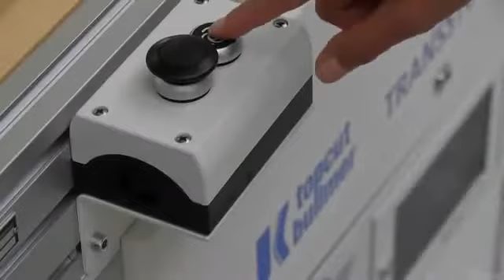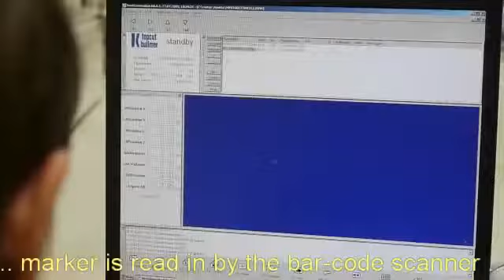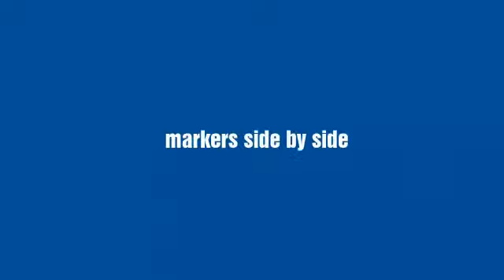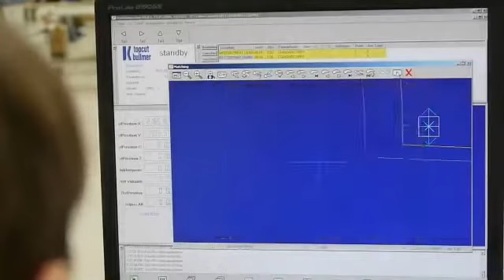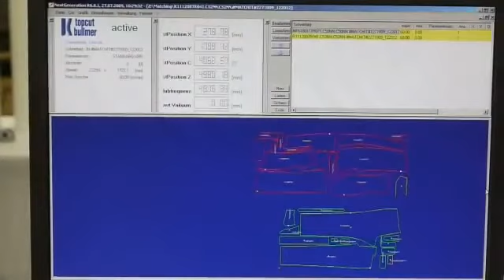Bullmer Multi-ply Cutting machine Turbocut, with Match It function for pattern matching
Bullmer cutting machine Turbocut, cutting up to 2.5cm of compressed fabric. this latest version is with Match It solution, with Bow and Skew and pattern matching of patterned fabric